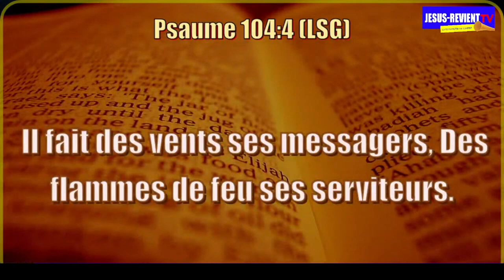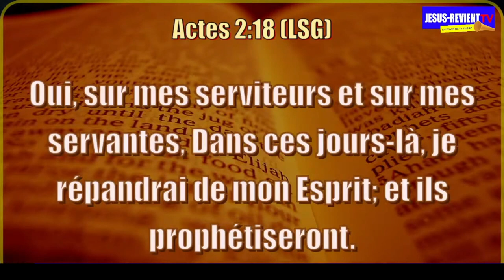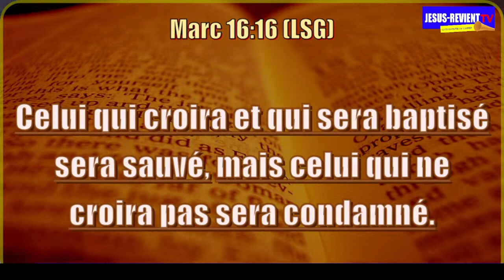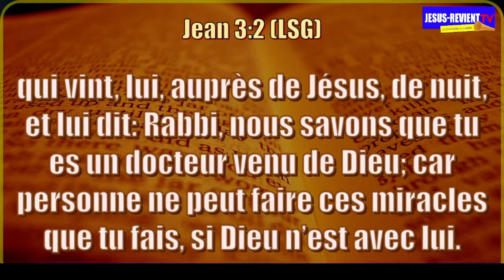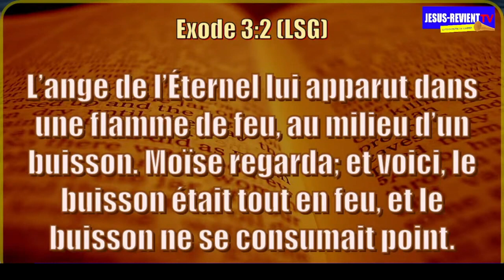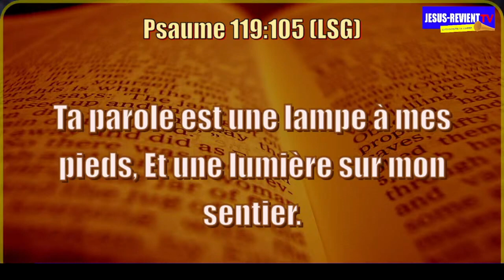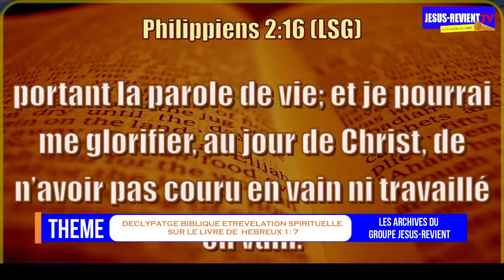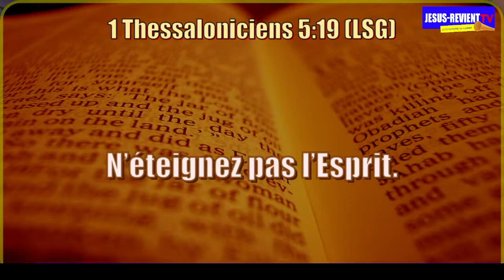🟨🟧LA SAINE DOCTRINE = DECRYPATGE BIBLIQUE ET REVELATION SPIRITUELLE